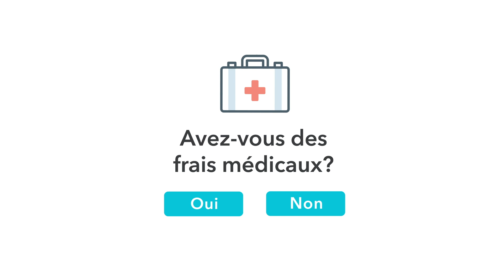Faites vos impôts quand vous voulez, où vous voulez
Faites vos impôts de 2019 avec notre appli mobile TurboImpôt gratuite pour Android